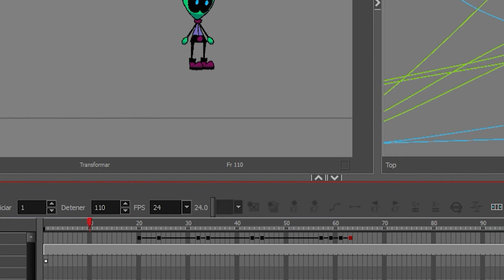SARA DARIAS - ANIMATION REEL 2023